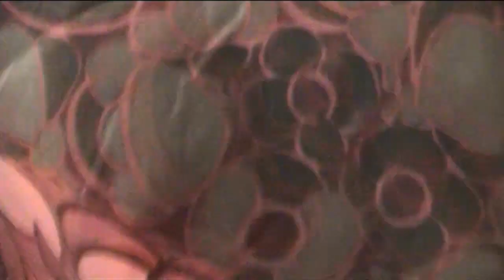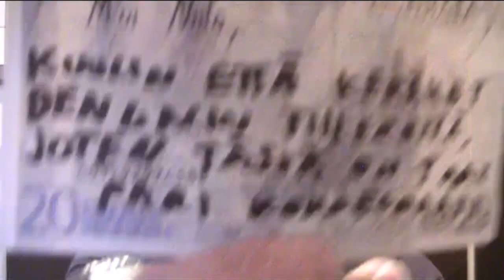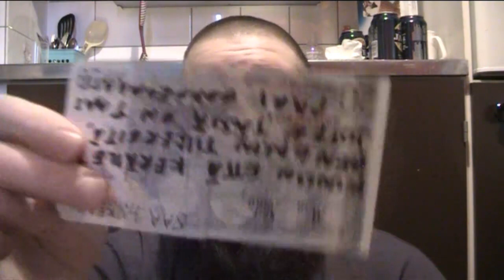Pikku turkun jälkeen